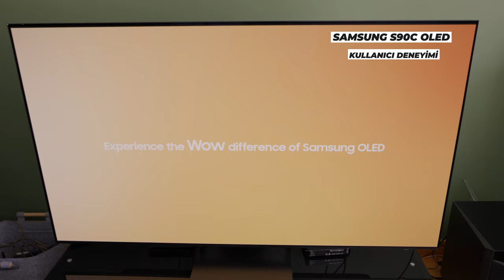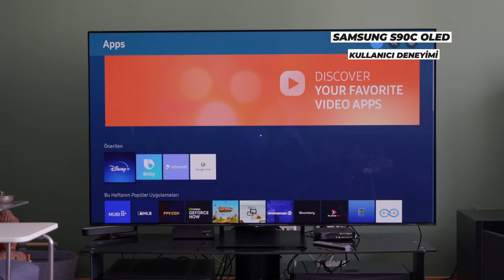İlk kez OLED tv kullandım. Neo Qled mi OLED mi?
Bunu gerçekten çok merak ediyordum. Hayatımda ilk kez OLED ekran teknolojisini deneyimledim. Samsung'un S90C OLED cihazını evde her türlü şartta deneyimledim. Ekran aydınlığı iyi mi, siyahlar nasıl, kontrastı yeterli mi gibi sorulara cevap arıyorum.
Buyurun videoya

00:00 Açılış
01:18 OLED nedir?
02:30 OLED mi Neo QLED mi?
02:54 Kullanıcı deneyimi
05:18 Oled mi Qled mi?